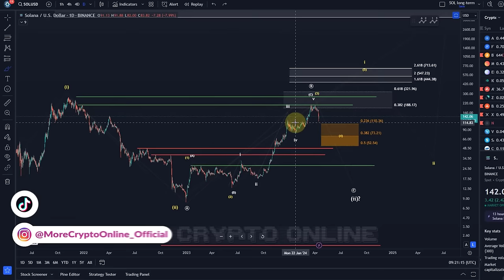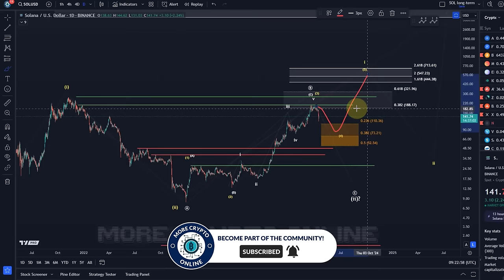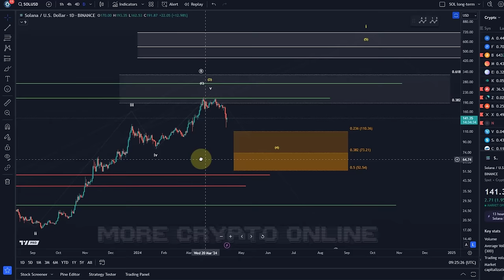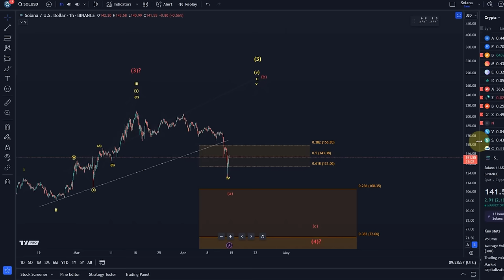Solana Price News Today - Elliott Wave Price Prediction & Technical Analysis, Price Update!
Trade on Coinbase:
Receive $10 in BTC (see terms on website):

Trade on Kucoin:
Receive a 20% fee discount:

Trade with Trading212:
Receive shares worth up to $100: